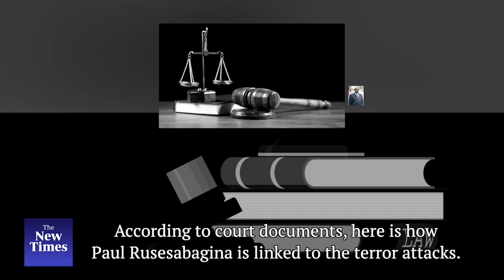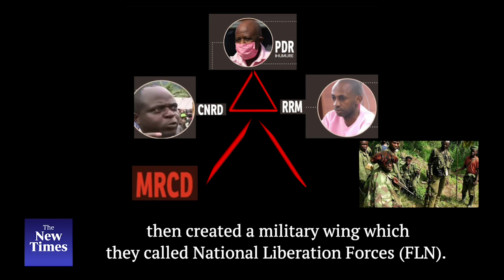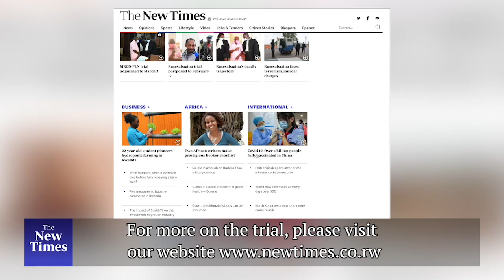How Rusesabagina and MRCD outfit are linked to terror attacks in Rwanda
Rusesabagina, alongside the 20 co-accused, most notably Callixte Nsabimana AKA Sankara former spokesperson of the FLN as well as his successor Herman Nsengimana are waiting for the court verdict that is scheduled for Monday, September 20, 2021.